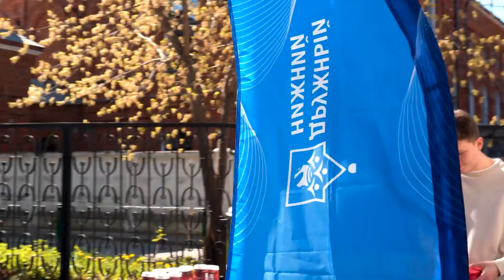Нижний Новгород. Субботник в парке Свердлова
Более 70 представителей различных религиозных и национально-культурных организаций и членов Общественной палаты города приняли участие в ежегодном традиционном субботнике в парке Свердлова. Об этом сообщили в департаменте социальных коммуникаций и молодежной политики администрации Нижнего Новгорода. Подробнее о событии в